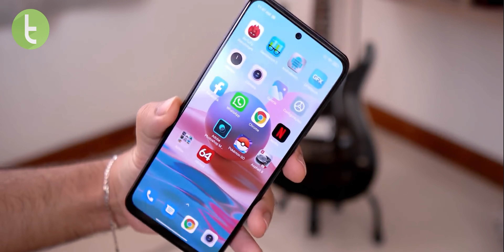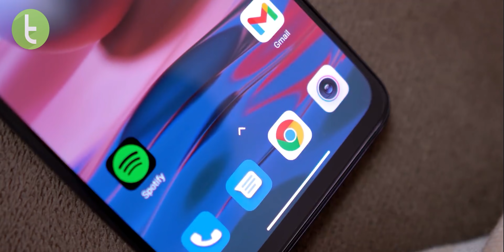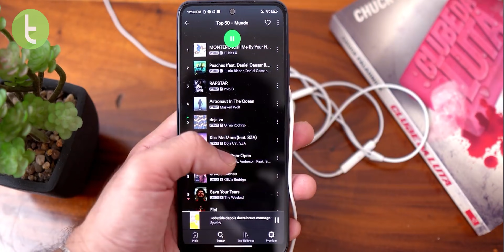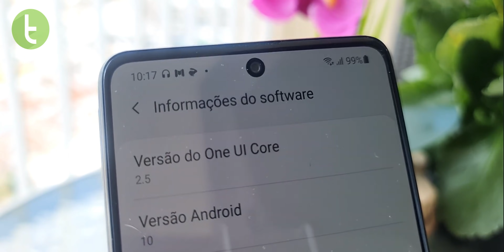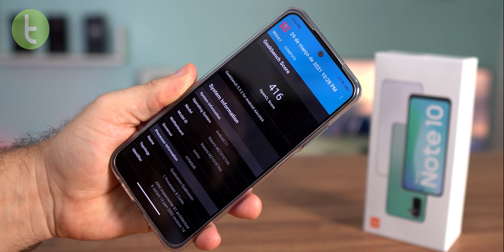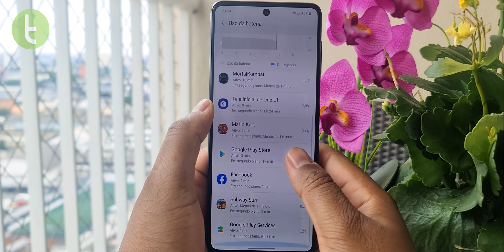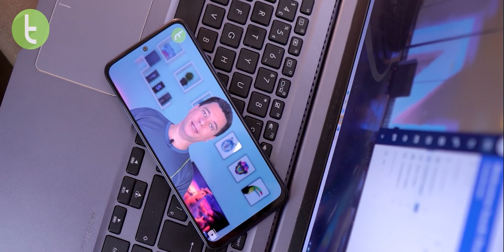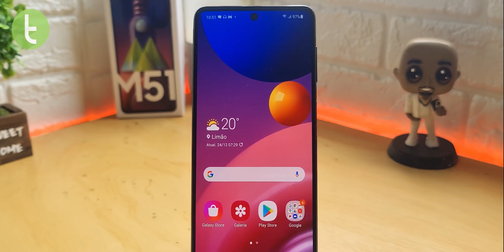REDMI NOTE 10 vs GALAXY M51: campeão de BATERIA tem o MELHOR CUSTO-BENEFÍCIO? | Comparativo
Será que o novo postulante a queridinho da Xiaomi tem o que é preciso para enfrentar o Galaxy M51, tido por muitos como o celular de maior relação custo-benefício da Samsung na atualidade? O TudoCelular colocou os dois modelos lado a lado neste comparativo para descobrir.

Trilha: "Space Junky" - Wickot

Capítulos
0:00 Introdução
0:42 Design
2:21 Multimídia e recursos (tela)
2:56 Áudio
3:35 Software
4:47 Desempenho
5:41 Bateria
6:40 Câmeras
8:21 Preço
9:08 Resultado